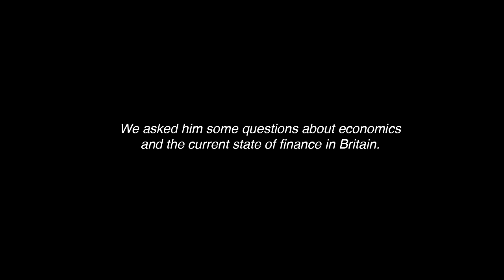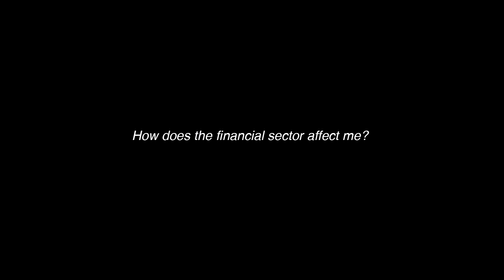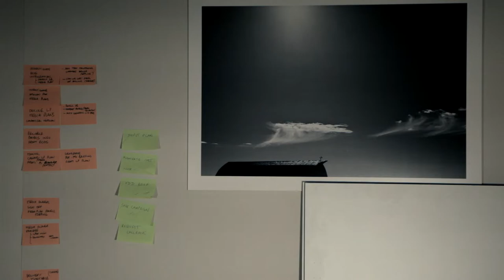Money For Life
Since the crash of 2008 financial affairs are increasingly prevalent and have become more ingrained in the public consciousness. Despite this increased public awareness, financial education is not a social priority. This film seeks to explore and explain the significance of economics in everyday lives.